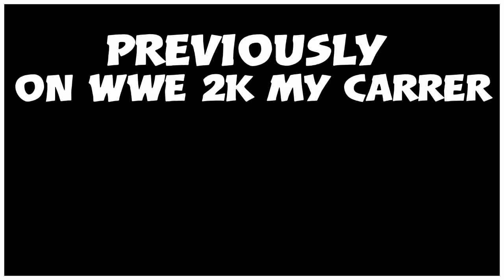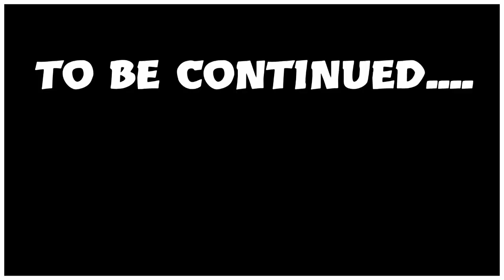PCW Championship Match!|Wwe 2k my career Ep#43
In this episode of Wwe 2k my career James Matthews Defense The PCW championship Against Jason Hall On PCW